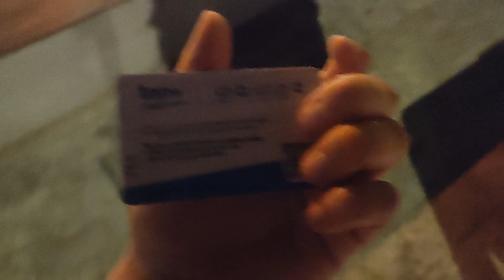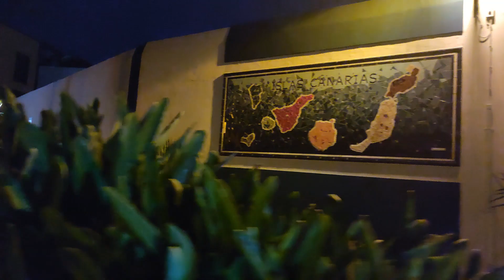Pocztówka z Puerto de la Cruz